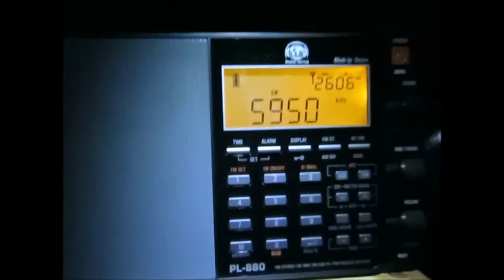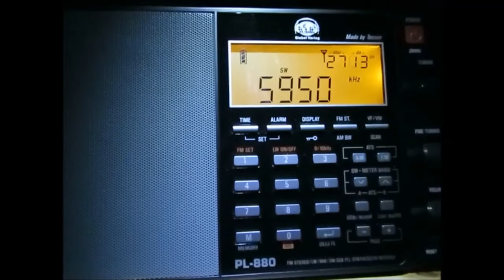5950 Khz, Voice of Tigray Revolution, signing on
6. April 2014  03:00 UTC
5950 Khz, Vo Tigray revolution, Ethiopia, received in Germany
Tecsun PL-880 with 40m longwire